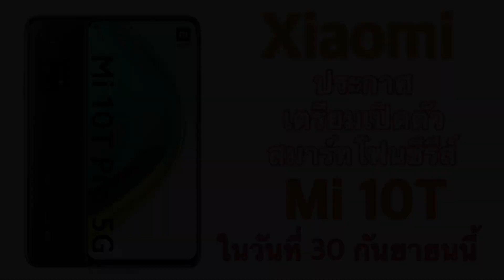Xiaomi ประกาศเตรียมเปิดสมาร์ทโฟนซีรีส์ Mi 10T ในวันที่ 30 กันยายนนี้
Xiaomi ประกาศเตรียมเปิดสมาร์ทโฟนซีรีส์ Mi 10T ในวันที่ 30 กันยายนนี้ คาดมีทั้งหมดสามรุ่นคือ Mi 10T Pro, Mi 10T และ Mi 10T Lite